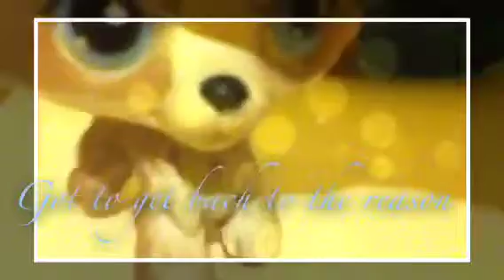Lps back to the reason (part2)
This is only one of these boring songs of chrismas but i liked that one so i saud why not and here you go so im gonna be making a chrismas special whit the snow and everything soon i just wanted to make this one for fun